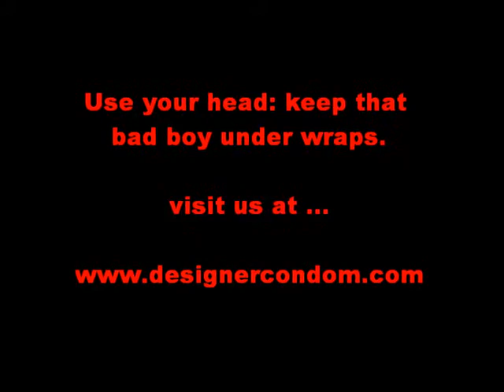Keep your badboy under wraps with a designer condom !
Many people find it embarrassing to purchase condoms across the counter. It's therefore high time Planet Earth was introduced to a whole new world of condoms. Designer Condom makes condoms easy to buy and a ton of fun to use. When it comes to condoms, quality means safety, and safety is obviously extremely important. But whilst we're serious about product quality, it's our sense of humour that sets us apart.

Choosing is amusing, ordering is easy, and delivery pretty pronto.

So get clicking to find the right rubber for your oldest friend.

3 x extra safe latex condoms per pack, Designer Condom characters on boxes and foil wrapping.

designer condoms promoting safe sex and helping prevent under age pregnancy and sexually transmitted deseases like aids , hiv etc.